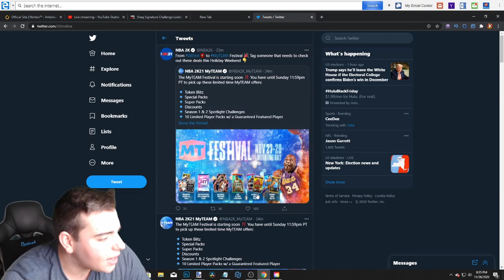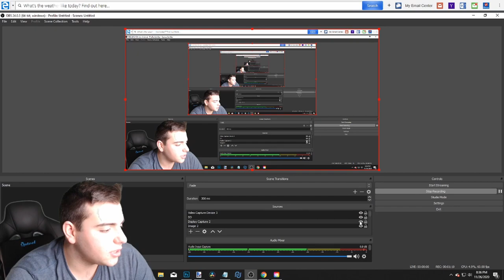INSANE MARKET CRASH IS COMING! CRAZY NEW CONTENT ON THE WAY! MAKE MT NOW! | NBA 2K21 MY TEAM